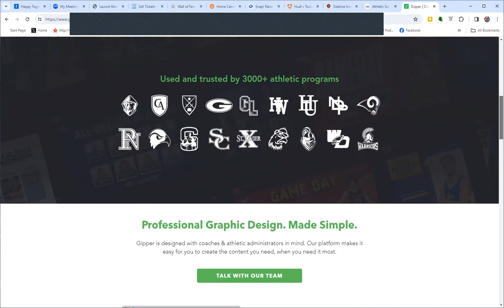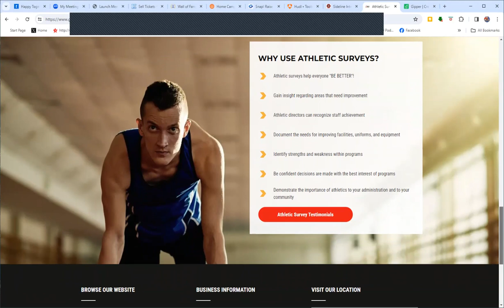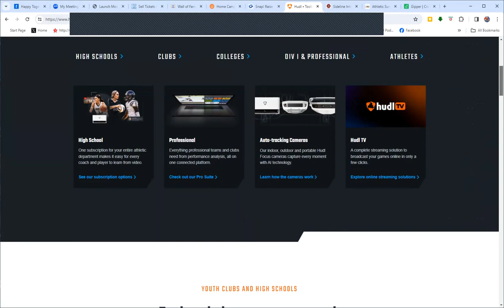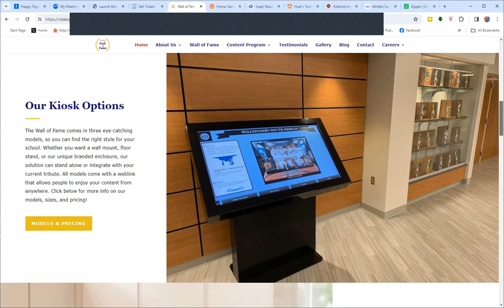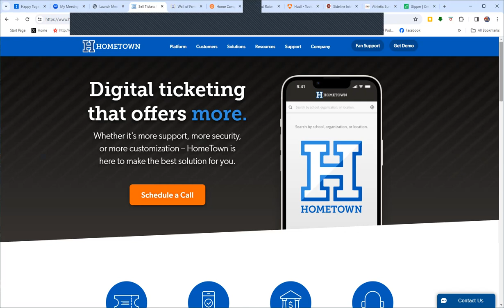SUPER TUESDAY #13 - Albert Weeden Jr, CMAA - Principal/AD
Albert Weeden Jr. is BACK on Super Tuesday with another great episode for ADs and Leaders. Albert is BOTH the Principal and the AD at Loachaoka HS in Alabama and also a member of the NIAAA National Teaching Faculty! THIS is Super Tuesday!